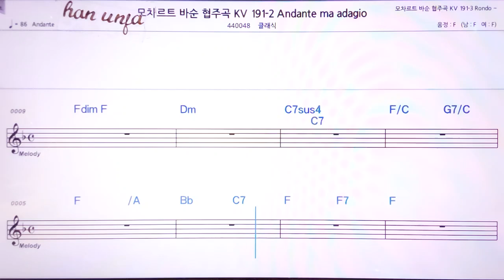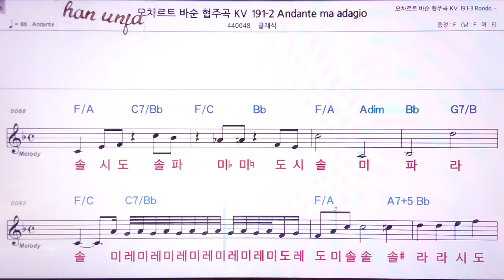💖 모차르트 바순 협주곡 Anadante ma Adagio/클래식 👍MR,노래방, 악보, 코드,Karaoke With Sheet Music